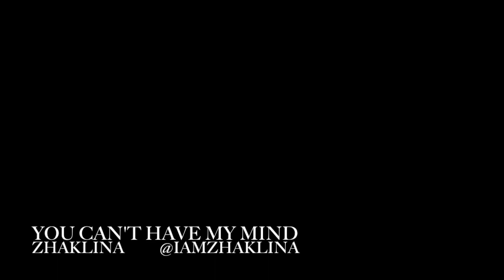You Can't Have My Mind - Zhaklina (Official Music Video)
An original song by Zhaklina, Alternative Pop Artist
Written, vocals, and piano by Zhaklina ( @ZhaklinaP )
Produced with Grey Space Studios ( @greyspacerecording )
Music Video shot with Genuine Creative Art ( @genuinecreativeart )